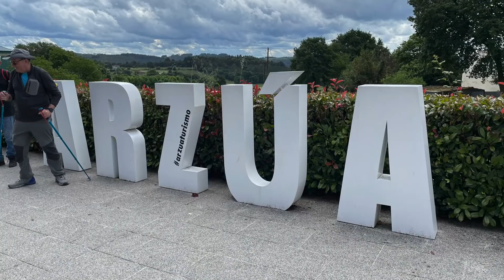Our Camino Primitivo (Day 12) Casa Camino to Arzua